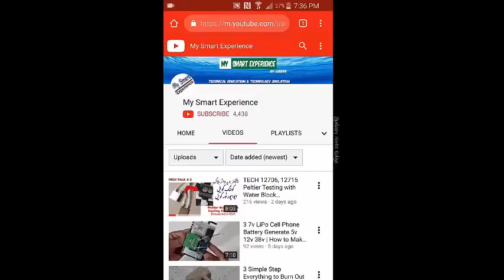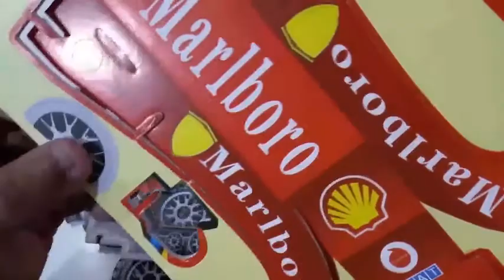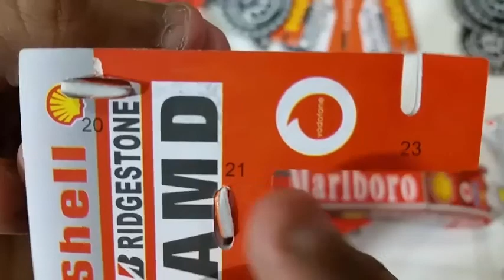Ferrari 3D Supper Handwork model Supper Puzzle - Cars Lightning McQueen 3D Puzzle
Ferrari 3D Supper Handwork model Supper Puzzle  - Cars Lightning McQueen 3D Puzzle 3d puzzle sports car Hand work